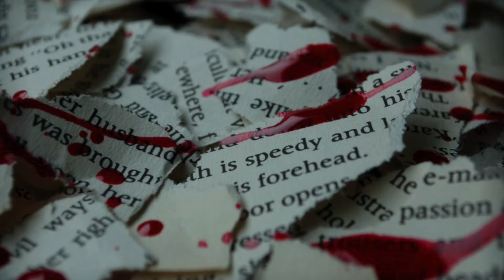Bible Belt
Una novela que te dejará sin aliento. Bible Belt. El 1 de julio sentirás escalofríos. Libro editado en papel y ebook para Amazon. La vida del reverendo Cox y su familia se ve sacudida cuando casi todos sus miembros son secuestrados por un peligrosos asesino en serie. El agente Anthony Wise decide interrogar a una de las más peligrosas asesinas encerrada en Escocia, que al parecer mantenía correspondencia con el secuestrador. Mientras tanto, Betty, la hija mayor de los Cox intentará descubrir el lugar en el que ocultan a su familia. Todo parecer formar parte de un macabro plan que pretende conmover el corazón de los Estados Unidos.